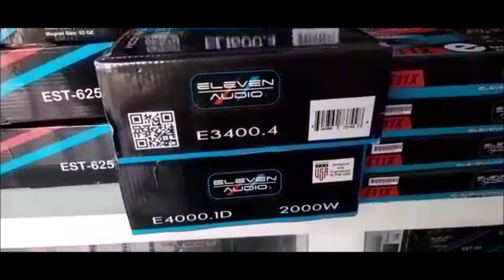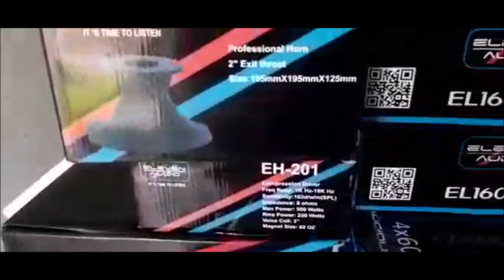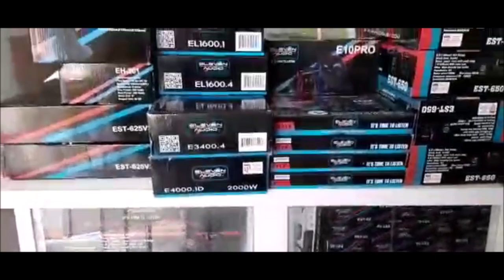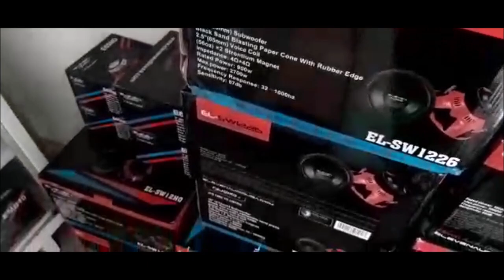¡Nuevos Productos Eleven Audio! Conoce algunos de los nuevos equipos de esta marca mexicana.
¡Buena opción para proyectos de Open Show!

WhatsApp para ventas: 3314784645